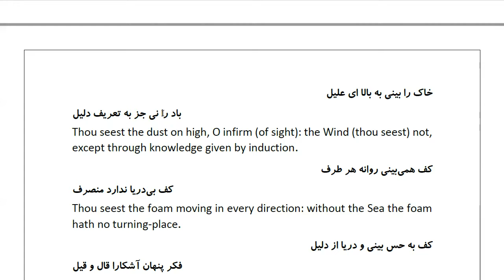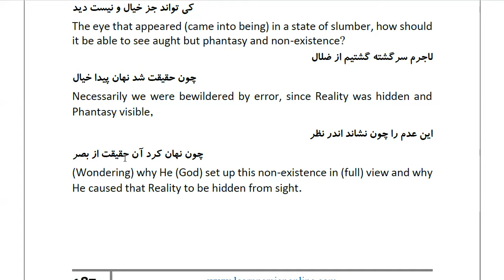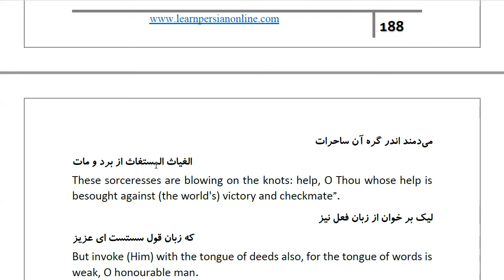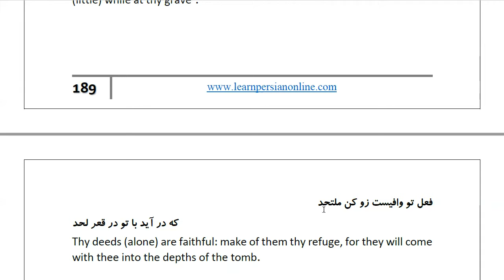Masnawi Rumi: In Farsi with English Translation: Part 701: Parable of the world